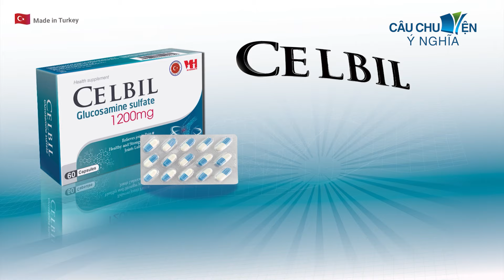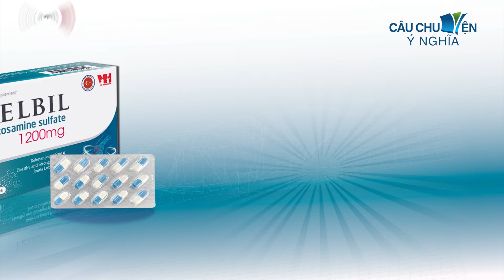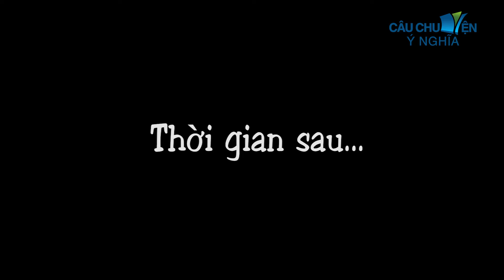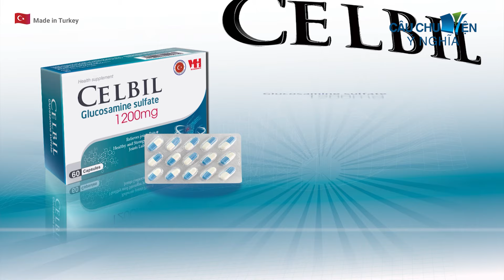LÃO CHỒNG VŨ PHU | phim hoạt hình CÂU CHUYỆN Ý NGHĨA | TRUYỆN CỔ TÍCH HAY NHẤT 2024